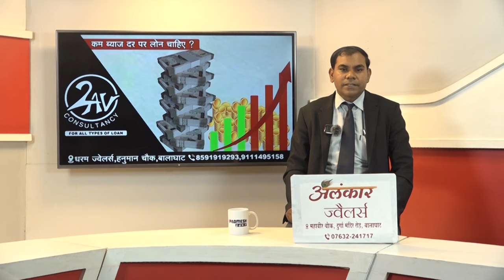BALAGHAT NEWS : कंकर मुंजारे के विरुद्ध अपराध दर्ज ! PADMESH 24X7 BALAGHAT NEWS